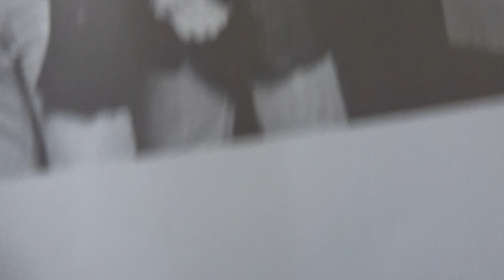QUEENの『DON’T STOP ME NOW』をピアノで弾いてみた 池内光子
2019年　11月23日（土）＠自宅